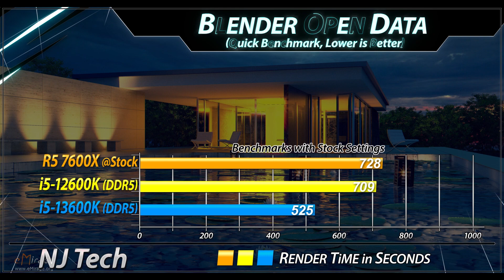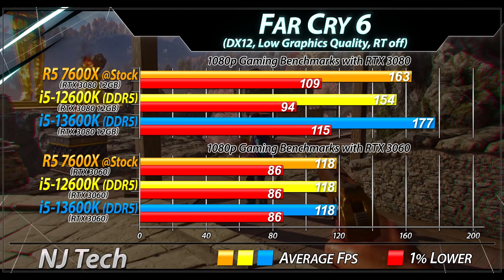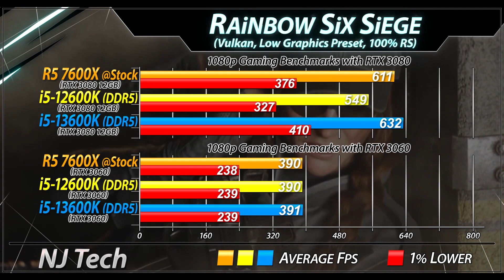R5 7600X vs i5-12600K vs i5-13600K - RTX 3080 and RTX 3060 | How Much Performance Difference?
In this Video I'll Show You Productivity and CPU Gaming Benchmarks of  Ryzen 5 7600X, intel Core i5-12600K and i5-13600K (Paired with RTX 3080 and RTX 3060)

System Specs :
Ryzen 5 7600X @ Stock Settings
MSI PRO X670-P WIFI
G.Skills Trident Z5 RGB DDR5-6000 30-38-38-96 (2x16GB)

intel Core i5-12600K @ Stock Settings
intel Core i5-13600K @ Stock Settings
MSI Z690 Unify Motherboard
G.SKILL Trident Z5 RGB DDR5-6400MHz 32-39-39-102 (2x16GB)

2TB SDD
ASUS RTX 3080 12GB TUF Gaming
Windows 11

Productivity Benchmarks :
V-Ray Benchmarks
Temperature
CPU Power Consumption  (Handbrake x264 Export)

1080p Gaming Test :
Spider-Man Remastered
Hitman 3
Cyberpunk 2077
F1 2022
DOTA 2
CSGO